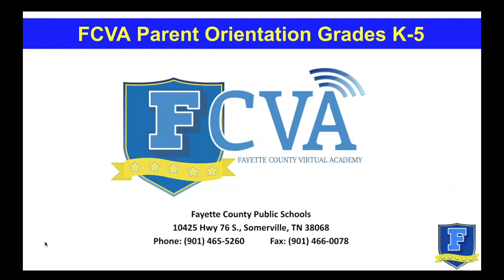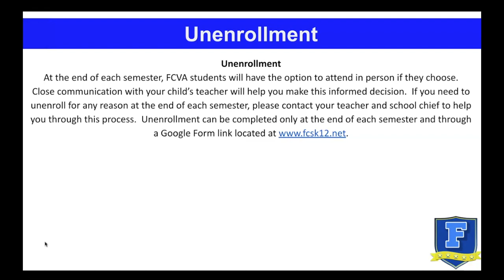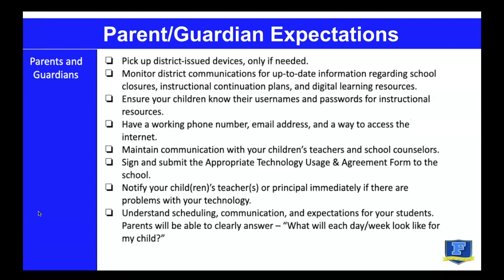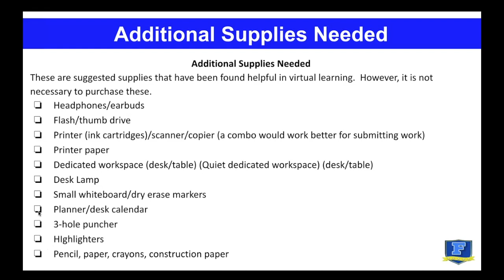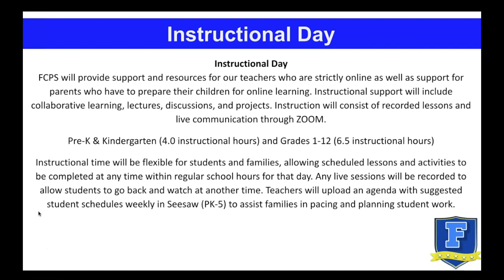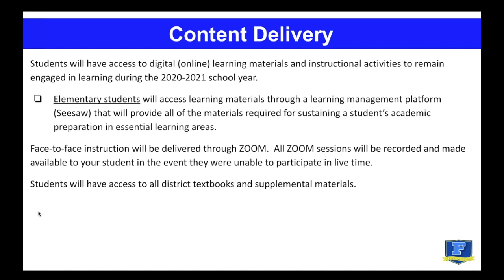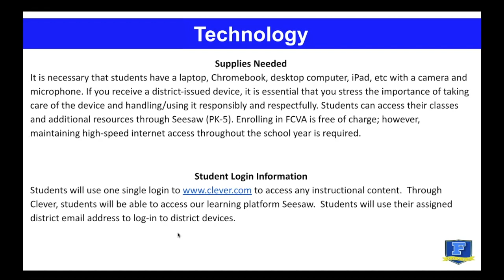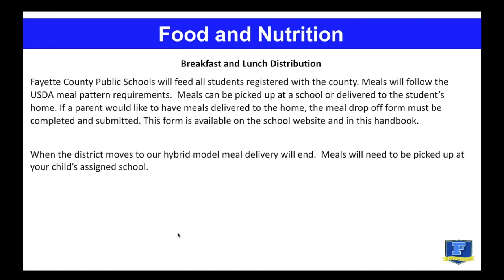FCVA K-5 Parent Orientation